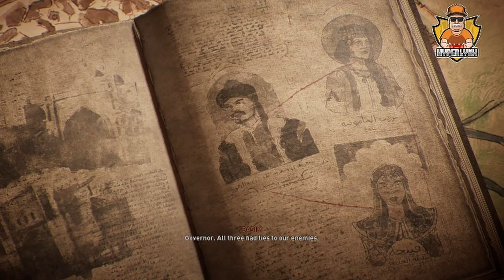ASSASSIN'S CREED MIRAGE TO seek a poet. Part 21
and help out the channel as well.